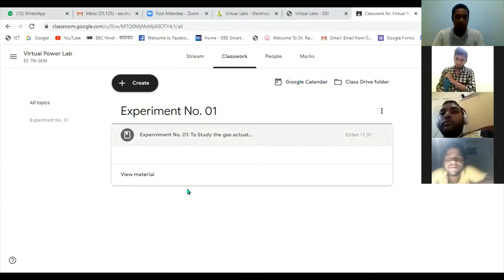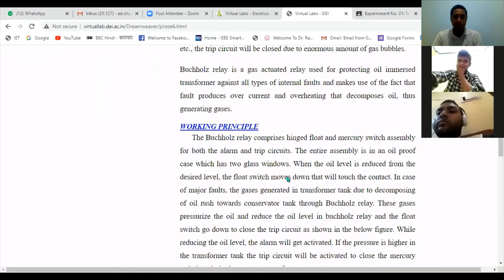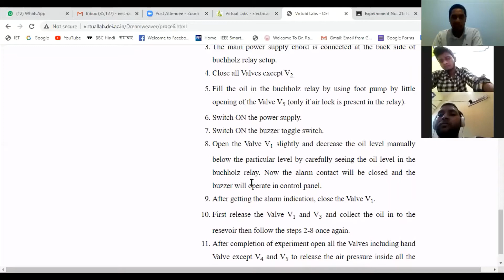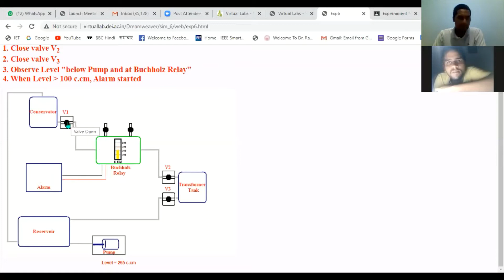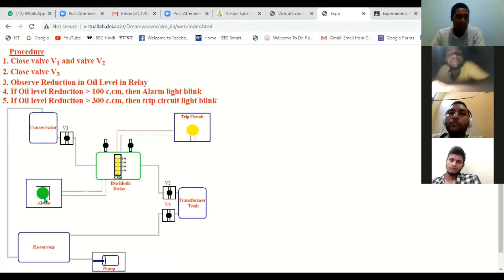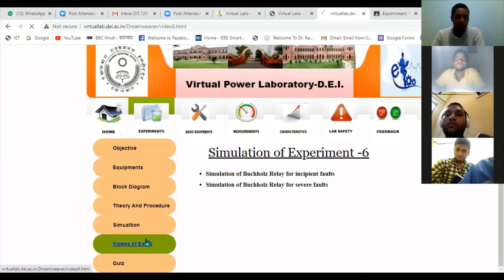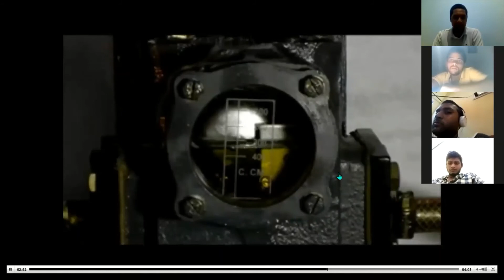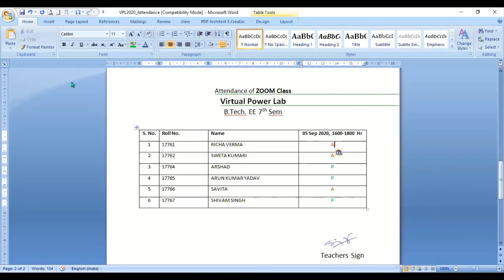Buchholz Relay Experiment on Virtual Labs Platform | Power System Protection | Power Systems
Sanjay Chauhan
Assistant Professor
Electrical Engineering Department
Institute of Engineering & Technology
Dr. Rammanohar Lohia Avadh University, Ayodhya
Uttar Paradesh, INDIA

Learn how to perform experiments on Virtual Labs Platforms.
Power System Protection, Power Systems